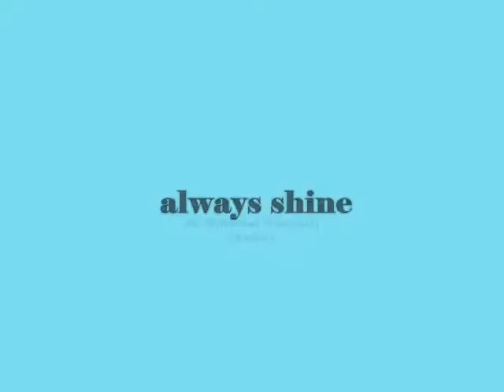always shine ,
do.
do so
Money is an excellent servant, but the host
very bad.